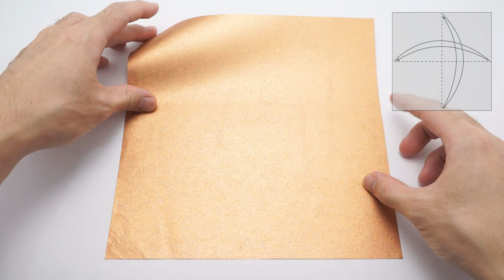ORIGAMI SCOOTER (Gerwin Sturm)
How to make an origami Scooter

For best results use FOIL PAPER (at least 15cm x 15cm). Usually the packs of kami comes with a couple of those, but if you wanna buy a roll I suggest the Grimoire foil from origami-shop: